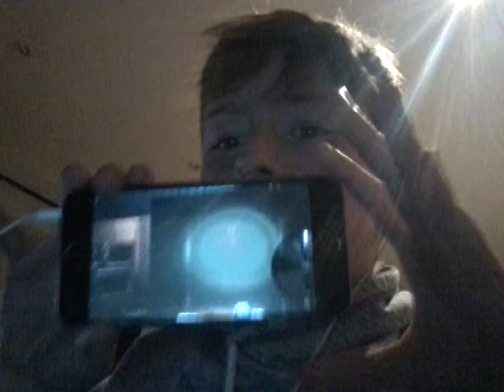Full volume challenge.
Yo guys what is up welcome to the channel I hope you realy enjoy this video.it is basically me wearing earphones and i have the volume turned up as loud as it can be!